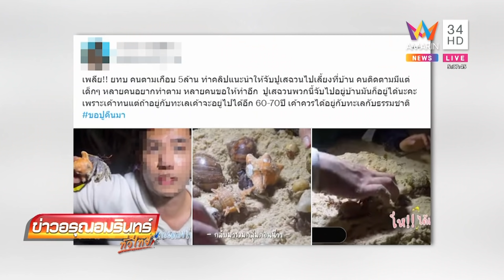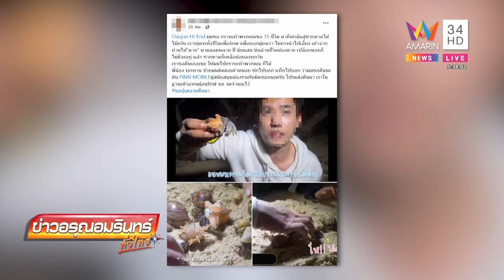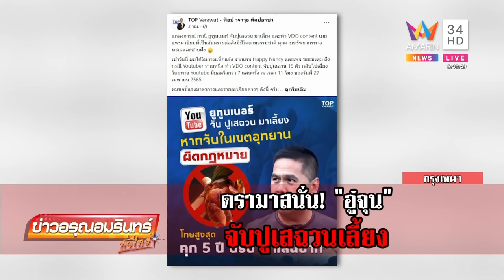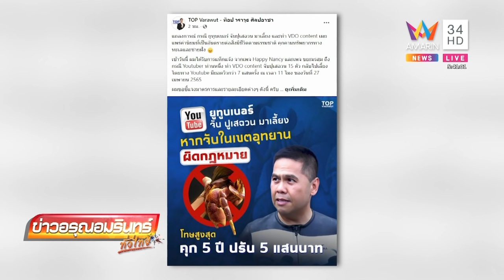ดรามาสนั่น อู๋จุน จับปูเสฉวนมาเลี้ยง